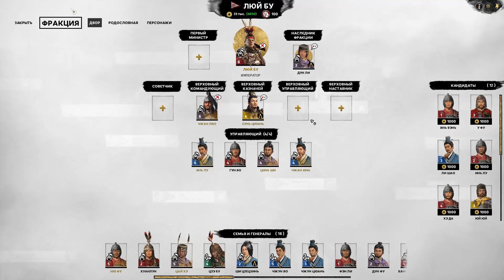Люй Бу - прохождение Total War THREE KINGDOMS на русском - #27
Дун Чжо жестокий тиран эпохи Троецарствия в Китае. Именно за него начинается прохождение в Total War THREE KINGDOMS... но останется ли он у престола в этот раз и предаст ли его названный сын Люй Бу?! Всё это предстоит выяснить нам самим ;) ...или всё обошлось без предательства...

По промокоду "Verus" можно приобрести игру с дополнительной скидкой или любую другую игру (можно использовать промокод неограниченное количество раз/вводить промокод необходимо после добавления товаров в корзину, после этого будет применена скидка)